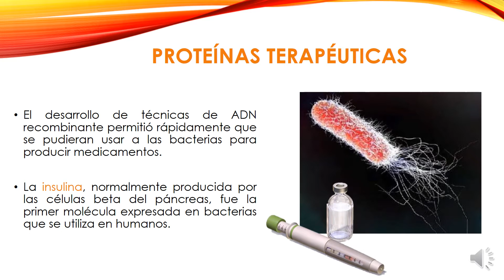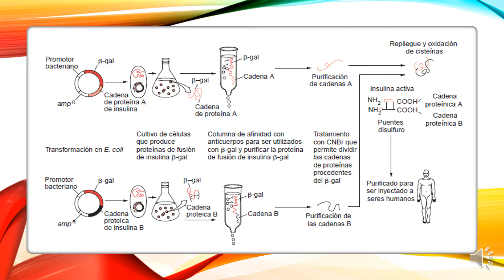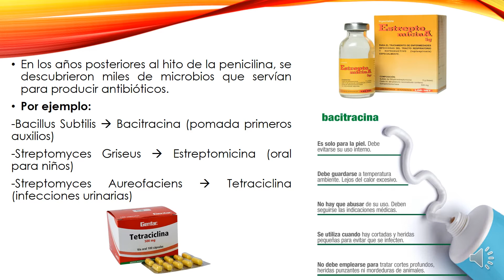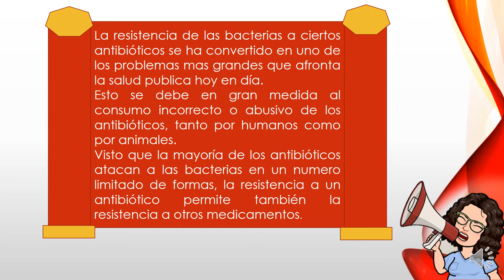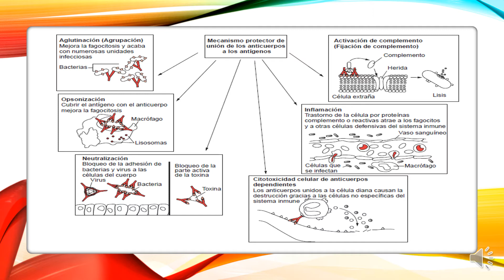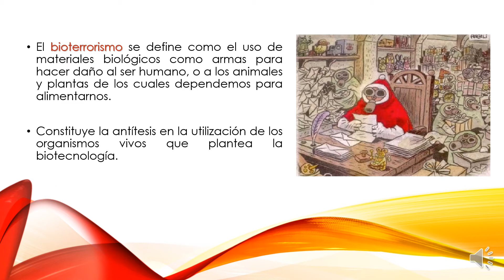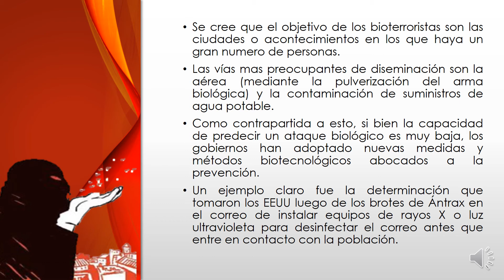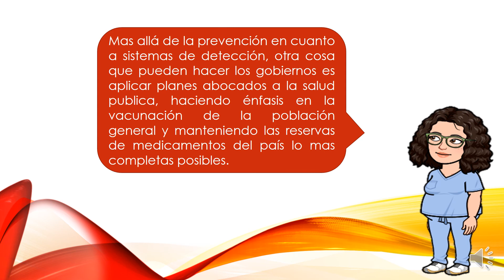Biotecnología 8 Narrado